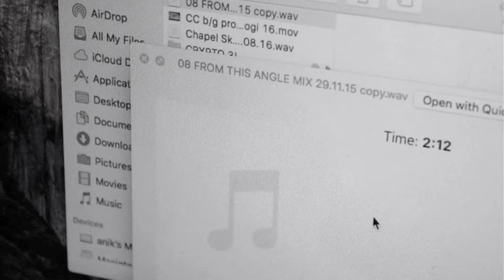CRYPTOCHROME - from this angle [official video]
video number ten from our forthcoming album, lyrics below.
produced by parallel studios
directed, shot and edited by katrin i. jónsdóttir hjördísardóttir
aditional editing and clouring by friðryk guðmundsson

lyrics

can i wear your shirt, even though it's much too big and i look really cute in it?
'course you can love, grab it from the stand and do exactly what you need to do with it.
when we're in new york i'll take you to a shop that this guy got for his fiftieth
damn that's a nifty move, stop by quickly for some coffee then we'll see how deep this city is
..and i don't even get a suit for my birthday
no coffee only books, never seen you in a suit and i wonder how it looks
and i wonder how you cooks, i can do the dinner you can line me with some hooks
..and i know you like your leisure
everything i do is done with don amounts of pleasure
we can go forever always keep it to the measure

and we can drum upon this table, i can strum the one-string you can swing it with the ladle
..and the coffee's nearly ready
scramble up the scaffolding and i can hold it steady
sounding off of everything and you can hear it with me
funny how is silence everything can sound so rhythmy
counting up the countless eyeward smiles you give me
caleidoscopic memory, emenating energy
i fell in love with you when we were only enemies and now it feels as if i've known you 50,000 centuries
i've never seen you from this angle